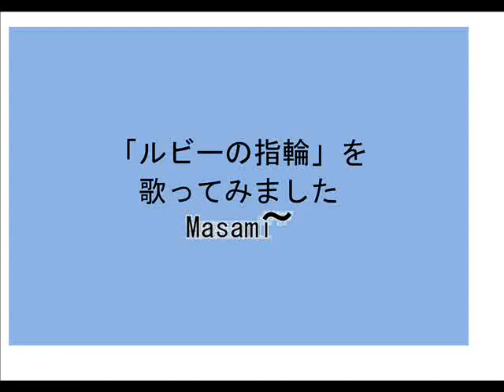「ルビーの指輪」を歌ってみました220107 1313